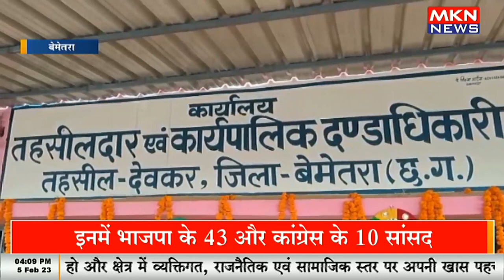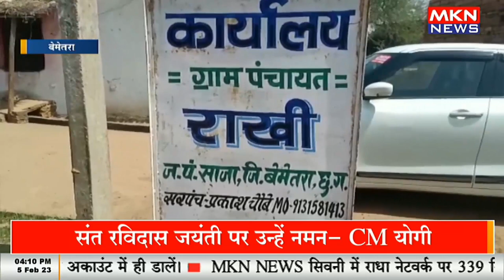मनरेगा के कार्यो में फर्जीवाड़ा, सचिव पर लगे गंभीर आरोप